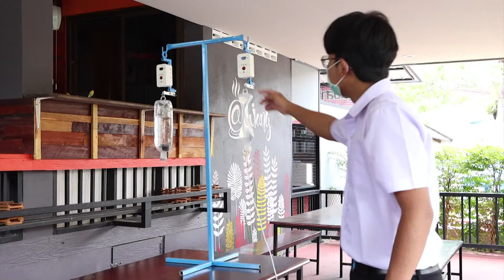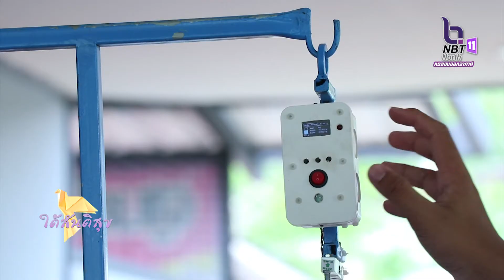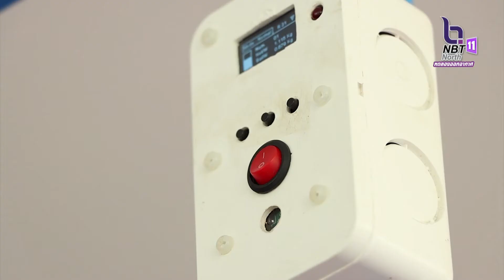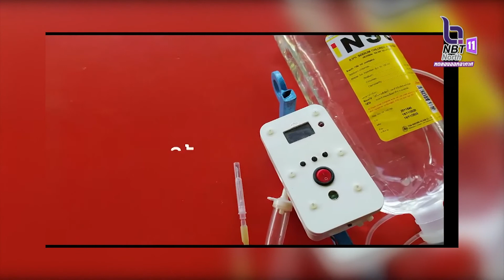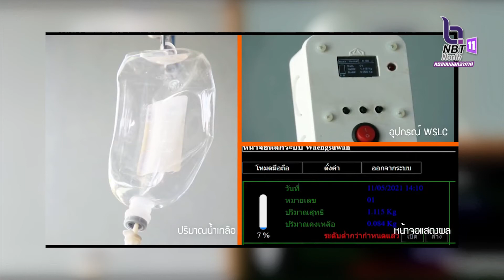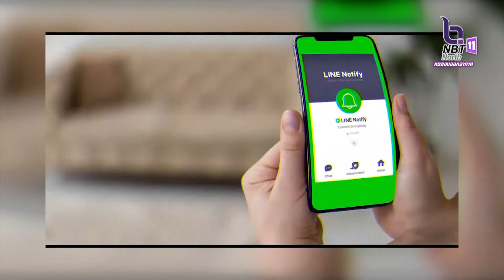ใต้สันติสุข ตอน นักเรียนชายขอบ ช่วยเหลือผู้ได้รับผลกระทบโควิด19